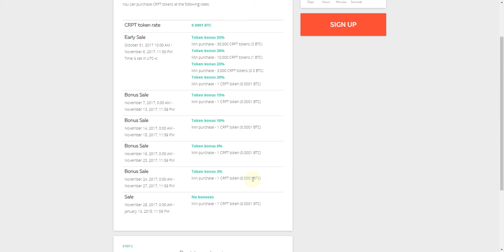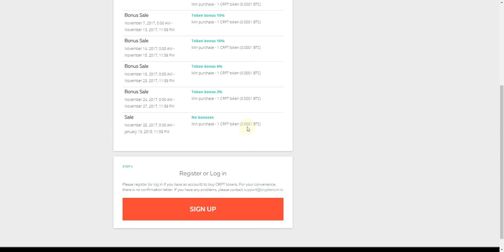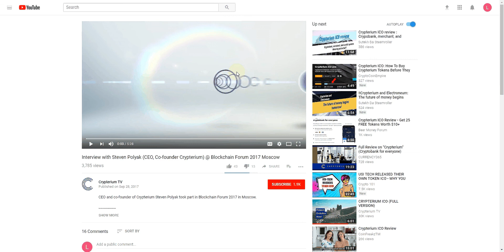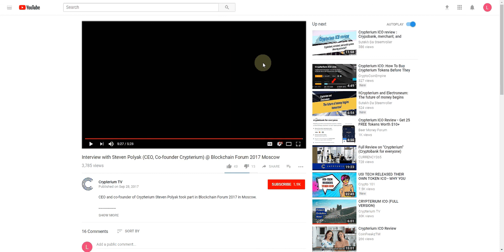Crypterium ICO the first crypto bank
Crypterium is in it's early sale stages where you can buy tokens with good bonuses:

You can join from my link, I will really appreciate it or if you hate being referred and help people passively you can just go the crypterium site without using my link.

If you are looking to buy your first amount of bitcoin, you can follow this referral
and both of us receive bonus 10$ when you purchase 100 or more dollars!